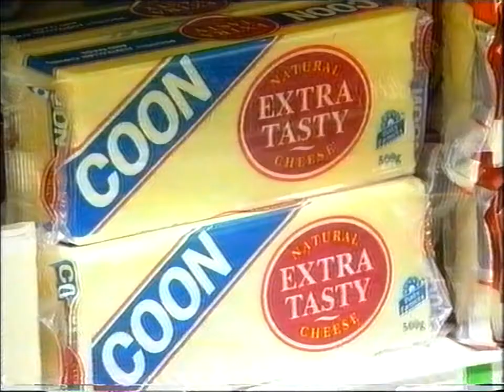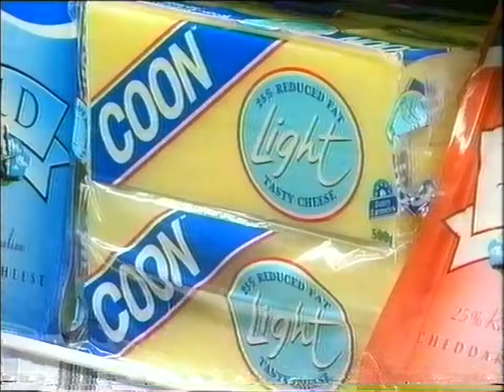Coon Cheese Renaming Campaign News Report (1999)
December 1999 ABC news story covering Dr Stephen Hagan's complaint to the Australian Human Rights Commission to rename Coon Cheese.

Coon Cheese was renamed Cheer Cheese in 2020.

Reporter is Toni Chambers. Walter McCarthy and Rob Borbidge were also interviewed.